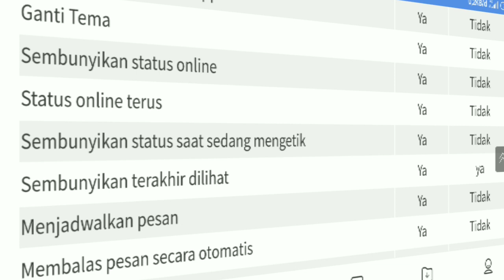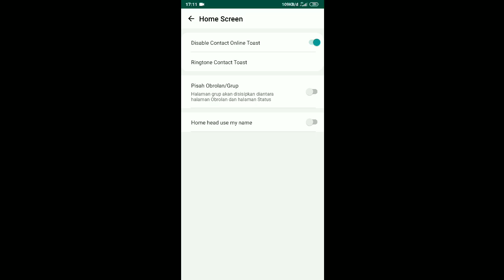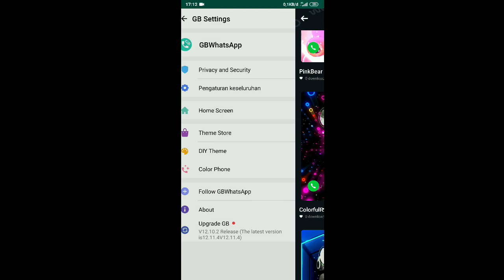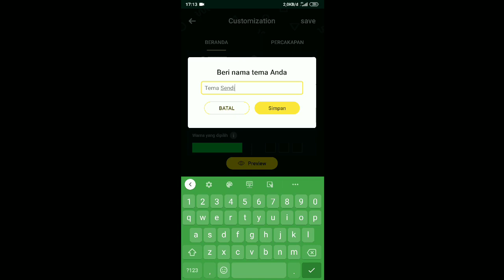GB WhatsApp Terbaru Free Download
Free Download GB WhatsApp 2020
Free Download Aplikasi Android GB WhatsApp 2020
Free Download Aplikasi GB WhatsApp 2020